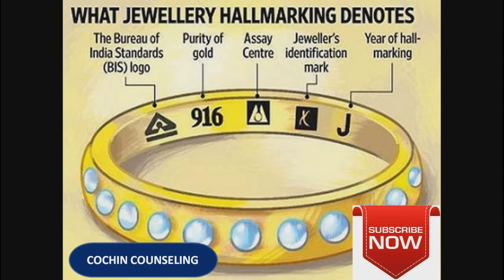old gold without 916 Hallmark pls check these information from the central government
916 Hallmark അല്ലാത്ത പഴയ സ്വർണ്ണം കൈയിലുള്ളവർ (ശദ്ധിക്കേണ്ട കാര്യങ്ങൾ
916 hallmark
916 logo
assaying and hallmarking centres and mark and number
jewellers identification mark